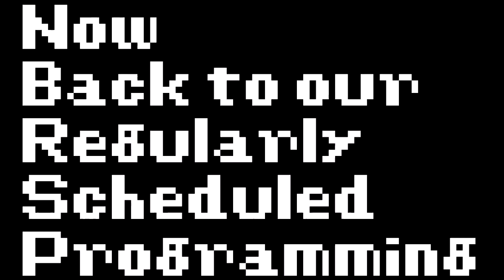HyperFit - Episode #17 - Mega Fat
Ow my legs!! You're still coming right homies?